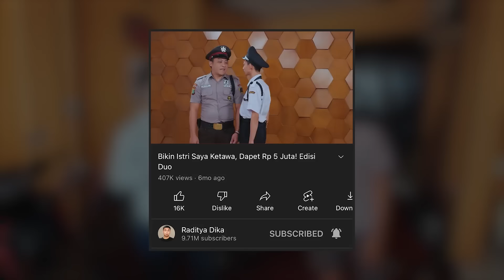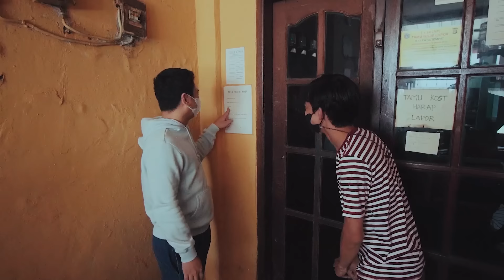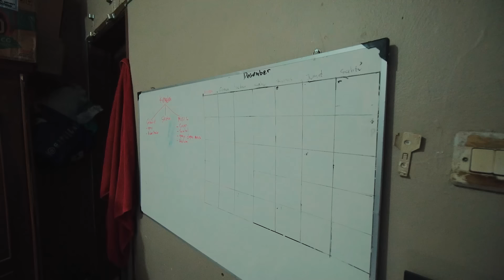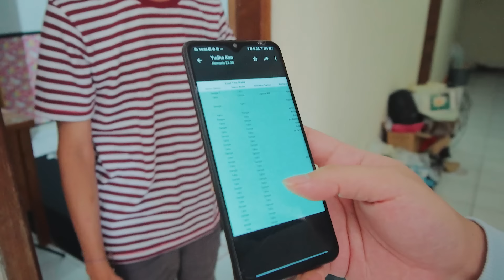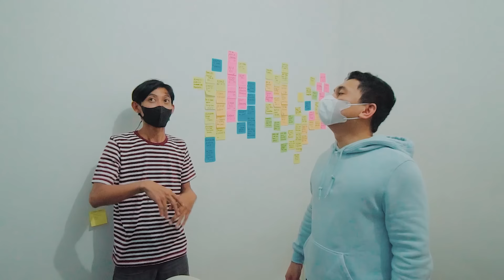Inilah Kos-Kosan Terlucu di Indonesia!